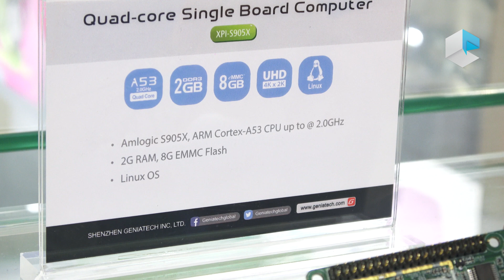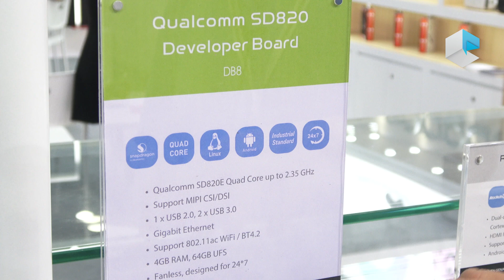Geniatech single boards: RK3399 OPS, Qualcomm Snapdragon 820 developer board, NXP imX8M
Geniatech introduced tre new single boards: OPS3399 with Rockchip RK3399, DB8 with Qualcomm Snapdragon 820E and APC810 witch NXP i.MX 8M